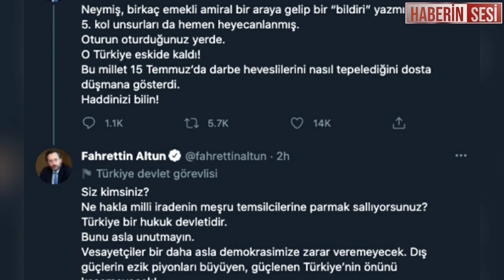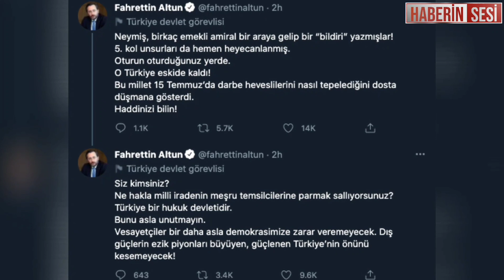103 emekli amiral montrö bildirisi nedir? Neden 103 emekli amiral imzaladı?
103 emekli amiralin bildirisine Milli Savunma Bakanlığı, Sahil Güvenlik Komutanlığı ve Jandarma Genel Komutanlığı’ndan da tepki geldi.

“Milli Savunma Bakanlığı’ndan yapılan açıklamada şöyle denildi: Böyle bir bildiri yayınlamanın demokrasimize zarar vermekten, Türk Silahlı Kuvvetleri personelinin moral ve motivasyonunu olumsuz etkilemekten ve düşmanlarımızı sevindirmekten başka bir işe yaramayacağı açıktır. Bağımsız Türk yargısının gereğini yapacağına inancımız tamdır.”